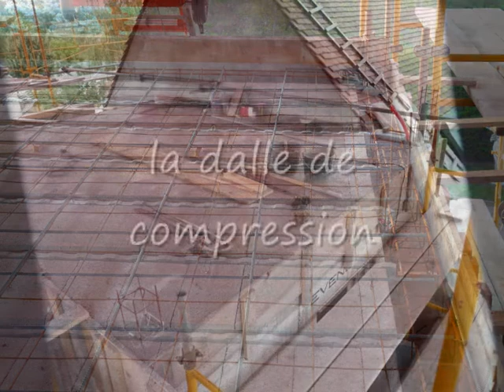Construction de dépôts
Réalisation de la troisième tranche de nos dépôts
réalisation de toute la maçonnerie, charpente et couverture